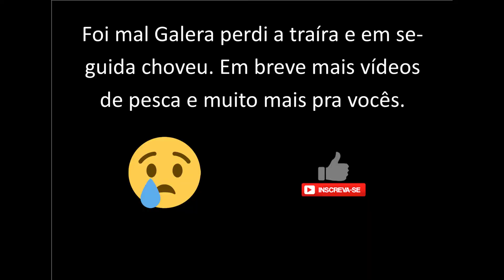PESCARIA NO SÍTIO - HOJE OS PEIXES DRIBLARAM A GENTE KK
Até o próximo vídeo! valeu!